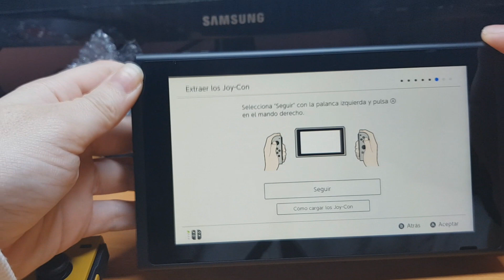Unboxing Nintendo Switch Let's go Pikachu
Muy buenas mis pequeñas cuscubitas hoy vamos a hacer toda la familia reunida el maravilloso unboxing  de la Nintendo Switch con la edición let's go Pikachu, perdonarme si parezco una jodía paleta, tanta tecnología es nueva para mi xd.